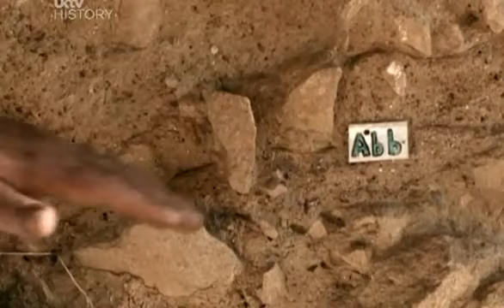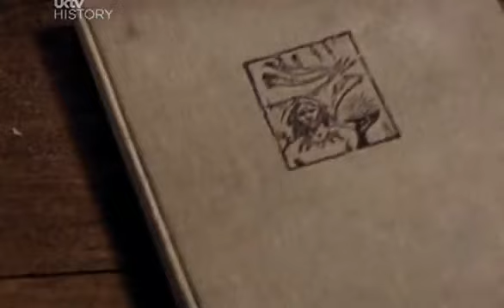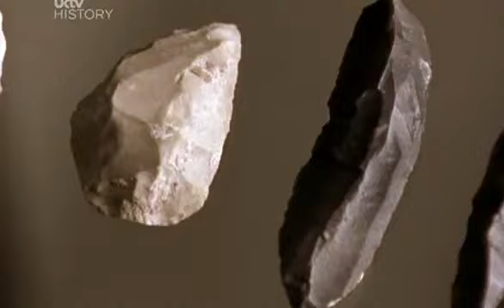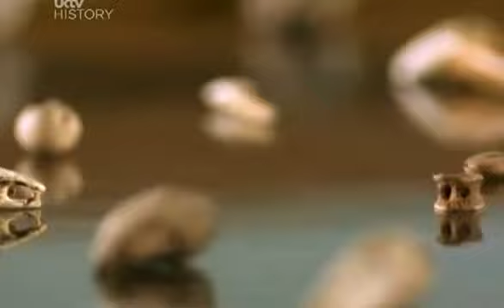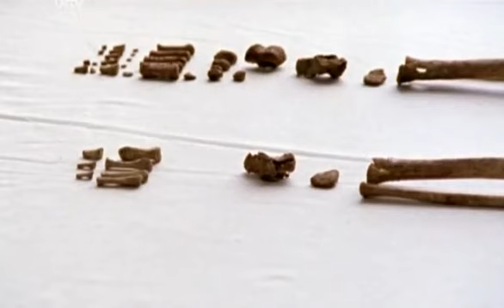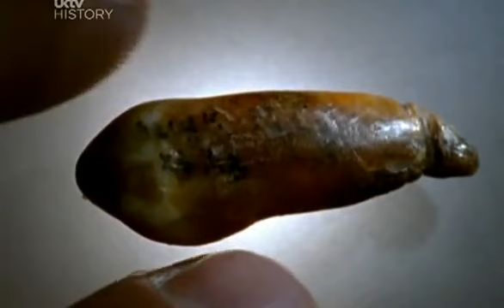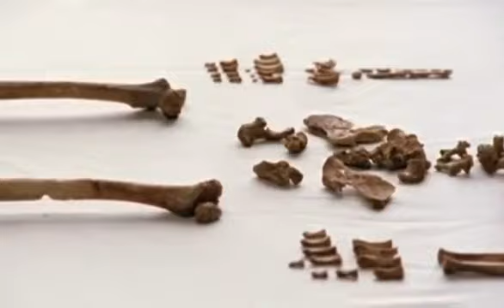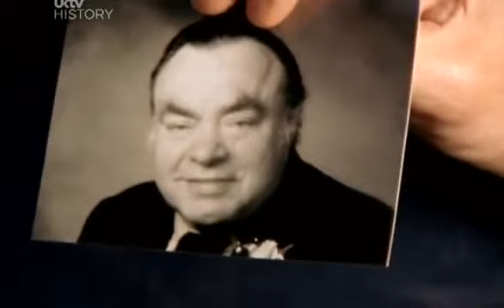Ape Man Adventures in Human Evolution Complete Series Ep 06 of 06 - Contact